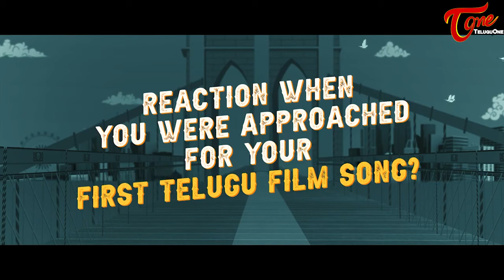Singer Aruna Sairam Interview about Ante Sundaraniki Panchakattu Song | TeluguOne Cinema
watch #